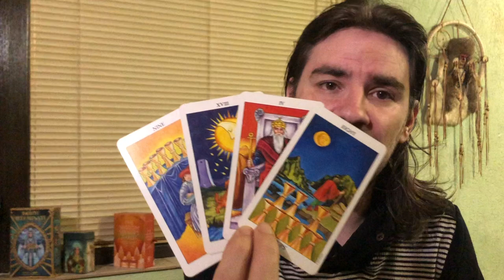LIBRA! EXPLOSIVE! UR SOUL TAKES OVER, TWIN FLAME ENERGY, DREAM LOVER! September 21-27 2020 Tarot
LIBRA! EXPLOSIVE! UR SOUL TAKES OVER, TWIN FLAME ENERGY, DREAM LOVER! September 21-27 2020 Tarot! 12 Hour Major Arcana Tarot Course, learn how to read tarot for yourself and others